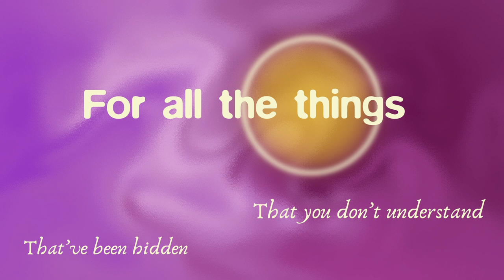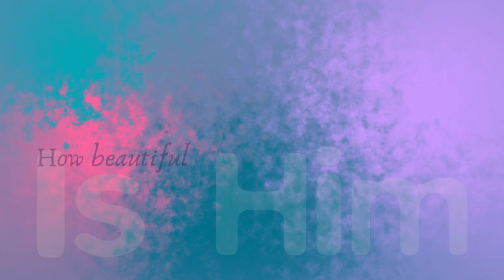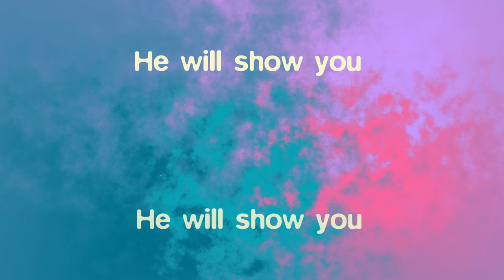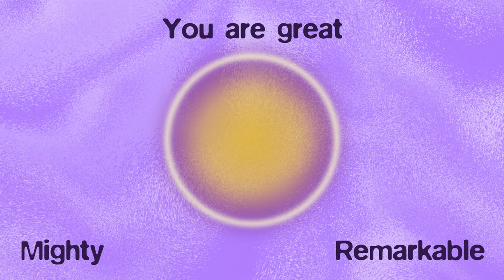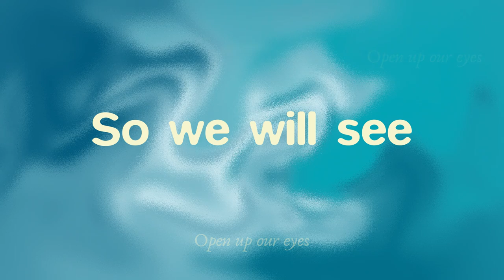Jeremiah 33:3 (Official Lyric Video) | UNDVD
Official Lyric Video of Jeremiah 33:3 by UNDVD

Vocal: Patudu Manik
Lyrics :  Jimmy Budiarto, Patudu Manik
Song :  Patudu Manik, Markus Suria, Yoses Hartono

(Verse)
For all the things
That you don't know
That you don't understand
That’ve been hidden
That have been confined

(Pre Chorus)
Call to Him
He will tell you
Call to Him
He will answer you
Call to Him
He will show you

(Chorus)
How great
How mighty
How remarkable
Is Him
How wonderful
How Amazing
How Beautiful
Is Him

(Bridge)
Open Up Our Eyes
So we will see